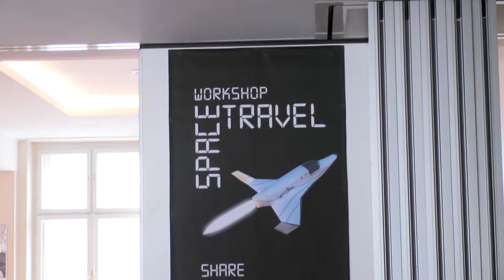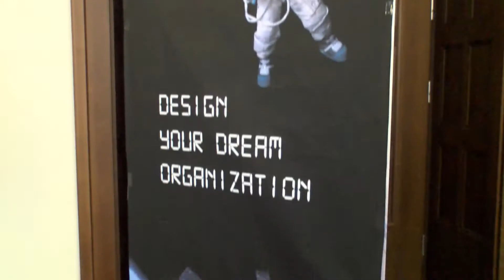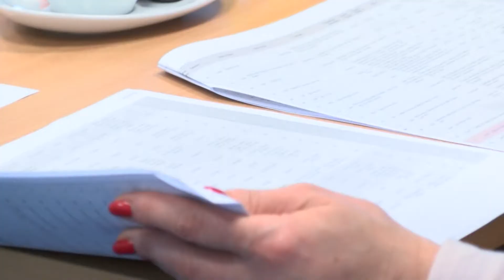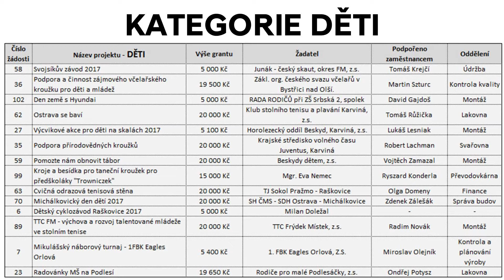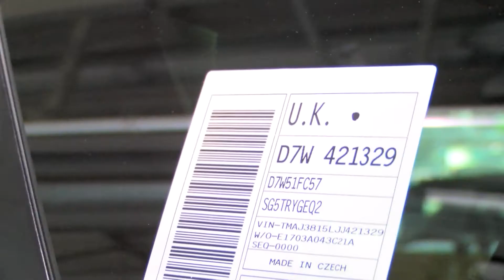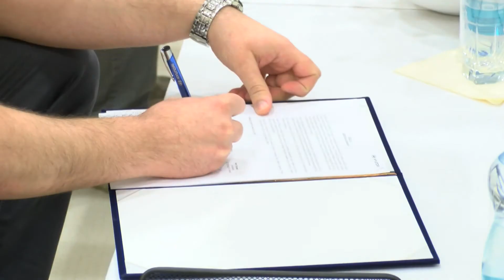HMMC TV 13. týden | 250 000. auto pro Velkou Británii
Workshop klíčových hodnot, Výsledky grantového programu, 250 000. auto pro Velkou Británii, Kolektivní smlouva